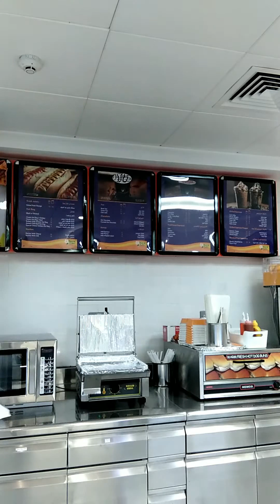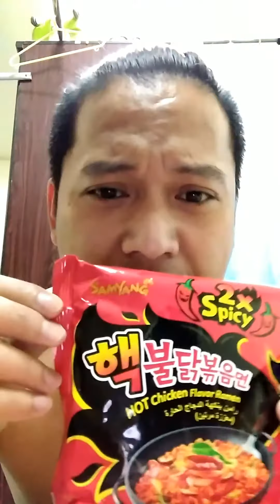SAMYANG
GOOD DAY MGA KASUNKI MGA TROPA
HMM I JUST WON'T TO SHARE MY VLOG
MUKBANG CHALLENGE SAMYANG 2X SPICY NOODLES. TO ALL MY VIEWERS SANA MANOOD KAYO SANA MAPASAYA
KO KAYO MGA KASUNKI...
PARA UPDATED KAYO SA MGA BAGO KUNG VIDEO.. GODBLESS YOU ALL GUYS 🙏🙏